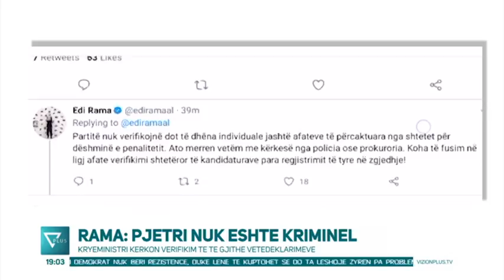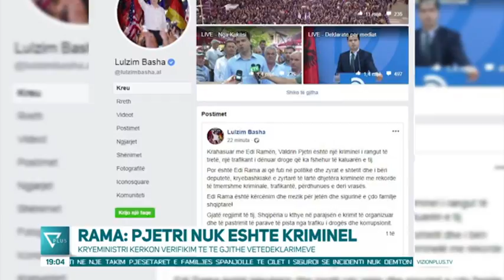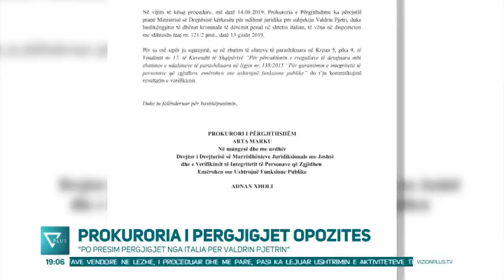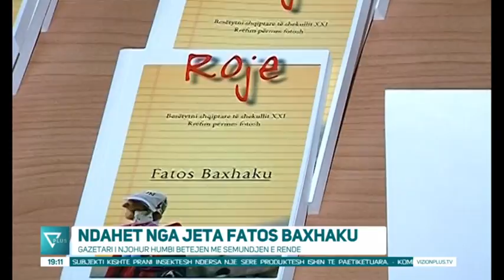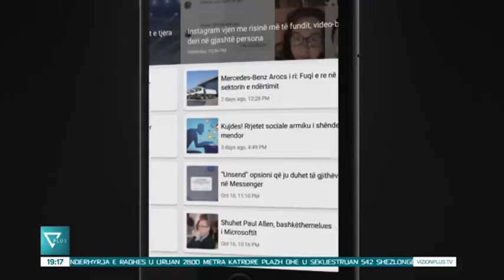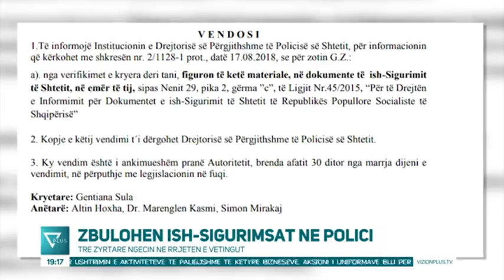News Edition in Albanian Language - 16 Gusht 2019 - 19:00 - News, Lajme - Vizion Plus